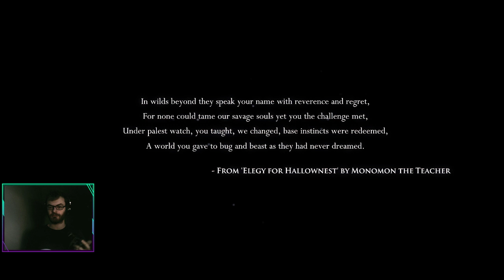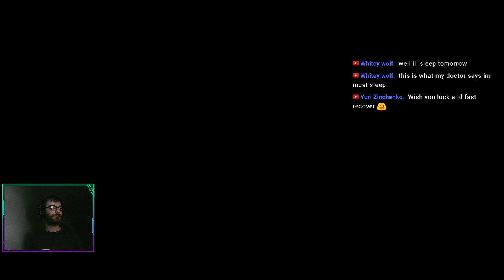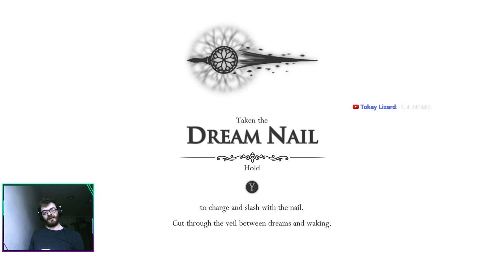Hollow Knight: Steel Soul. Fastest failure EU